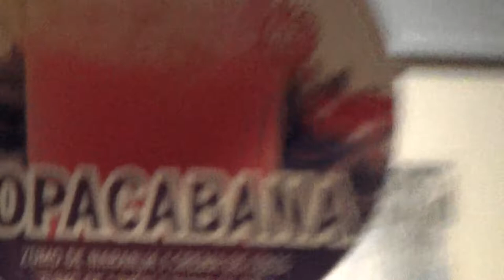Torremolinos Costa del Sol Hotel Riu Belplaya Bar Spätfrühstück Abendshows